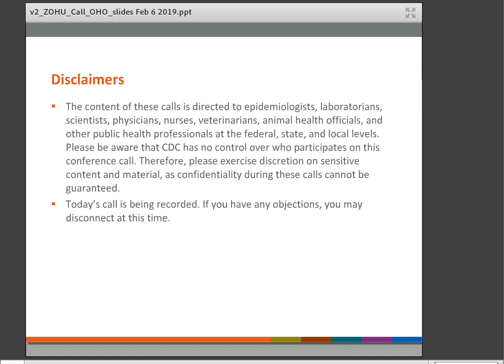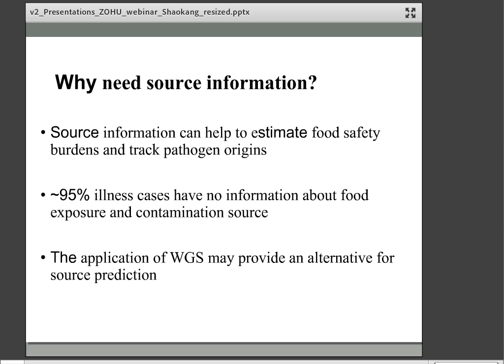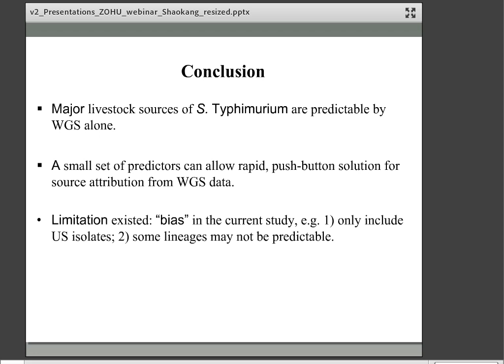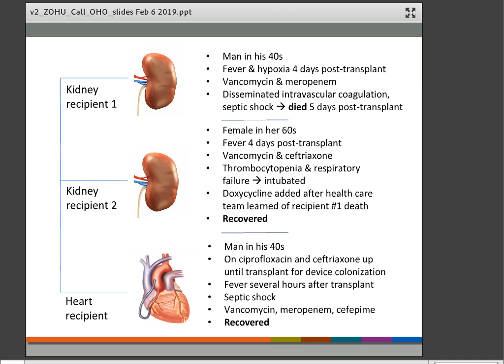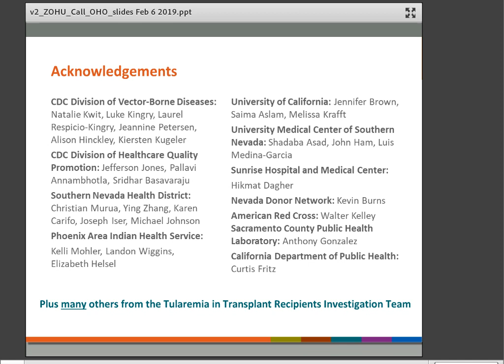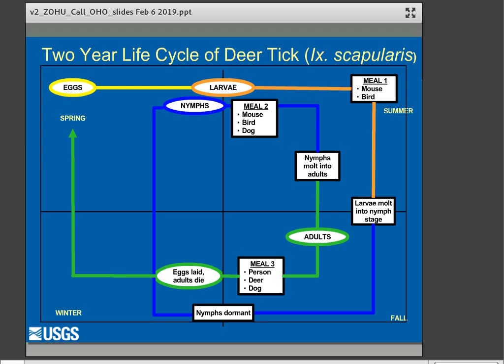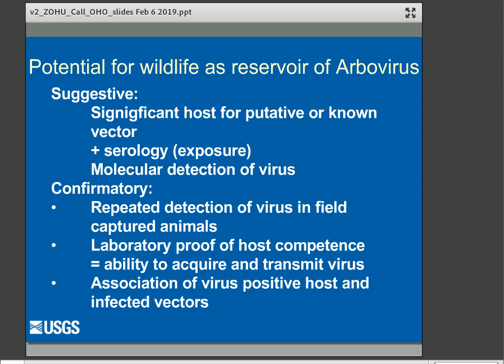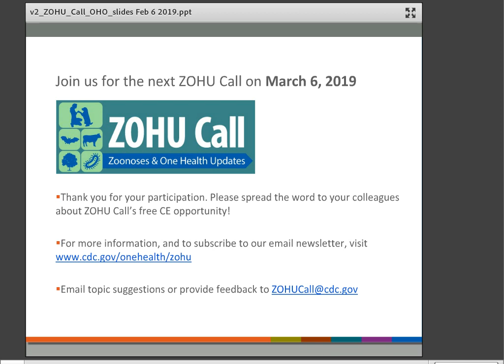CDC ZOHU Call February 2019